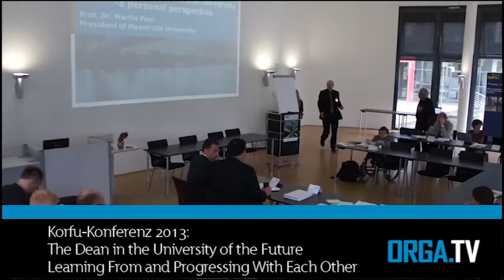Interview KORFU-Konferenz Martin Paul